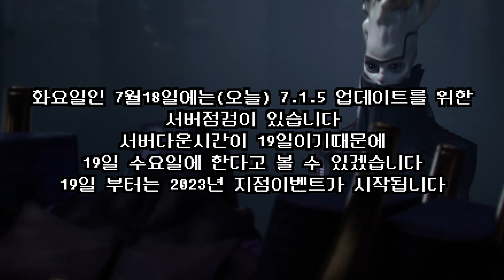7월18일 7.1.5 업데이트 점검일정 미드시즌 업데이트 2023 지점이벤트 7월18~19일 (Destiny 2) (데스티니가디언즈 빛의추락 심해의 시즌) [[VG]홀리]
유튜브 자체자막을 사용하고 있습니다 음성을 듣지 못하시는 분들은 꼭 켜주시기 바랍니다. 7월18일 7.1.5 업데이트 점검일정 미드시즌 업데이트 2023 지점이벤트 7월18~19일 (Destiny 2) (데스티니가디언즈 빛의추락 심해의 시즌) [[VG]홀리]